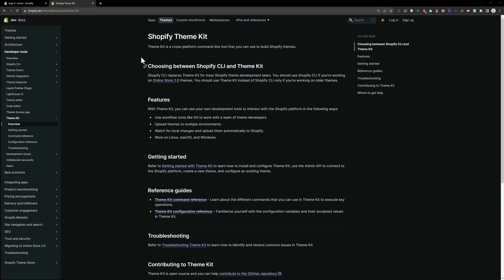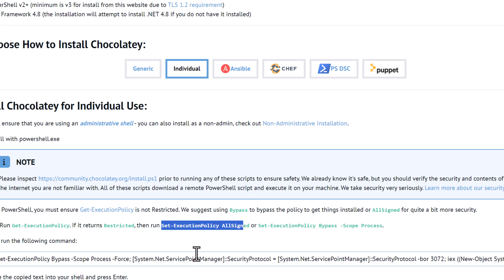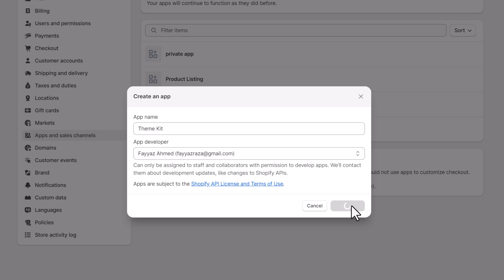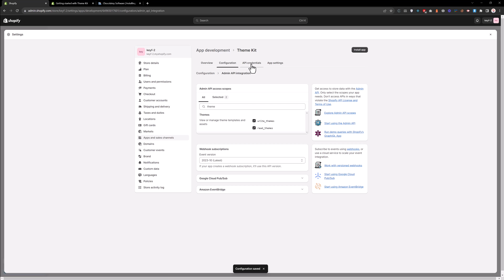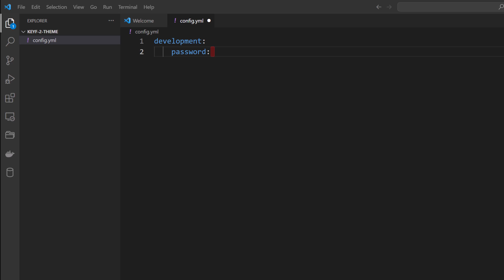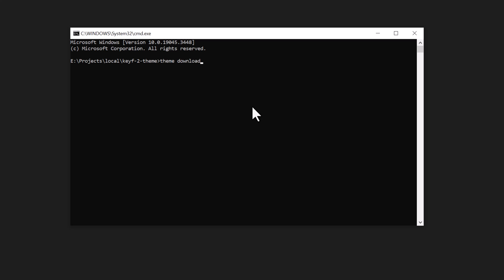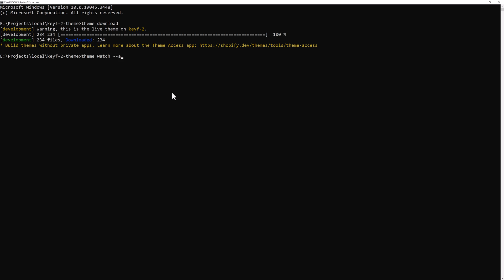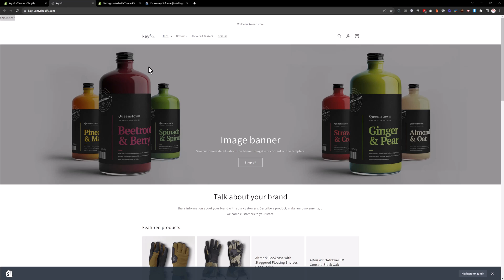Install Shopify Theme Kit | Shopify Learning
Prerequisites:
Ensure you have Shopify partner or admin access.
Have a code editor (e.g., Visual Studio Code) installed.
Install Git on your computer if not already installed. You can download it from Git's official website.
Open a Terminal or Command Prompt:

On Windows, open Command Prompt.
On macOS and Linux, open Terminal.
Install Theme Kit:

You can use the Shopify Theme Kit installer, which is available on various platforms. To install via the installer, visit Theme Kit's official GitHub repository and follow the installation instructions specific to your operating system.
Alternatively, you can use Homebrew on macOS or Linux to install Theme Kit. Run the following command in your Terminal:

brew tap shopify/shopify
brew install themekit
Verify the Installation:

After installation, you can verify that Theme Kit was installed successfully by running the following command in your Terminal or Command Prompt:

theme version
This command should display the version of Theme Kit you've installed.

Configuration:

You need to set up a configuration file to connect Theme Kit to your Shopify store. You can use the theme configure command to do this. Replace your-api-password and your-store.myshopify.com with your actual Shopify store credentials:

Follow the prompts to generate a config.yml file in your working directory. This file will store your credentials securely.

Start Using Theme Kit:

You can now use Theme Kit to work with your Shopify themes. For example, you can use commands like theme pull to download your theme files, theme watch to start watching for local changes, and theme deploy to upload your changes to Shopify.
Remember to follow Shopify's best practices and guidelines when working with themes, and always backup your theme files before making significant changes. Shopify Theme Kit is a powerful tool, but it's essential to be cautious when modifying your store's theme.